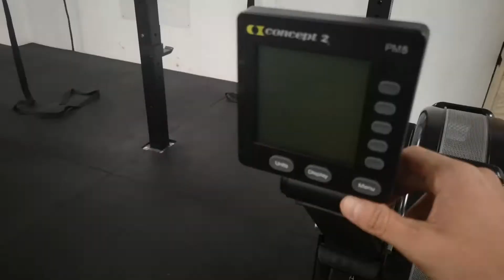Condividi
Wod 1 qualificazioni fall series 2020, categoria expirience (crossfit macerata)